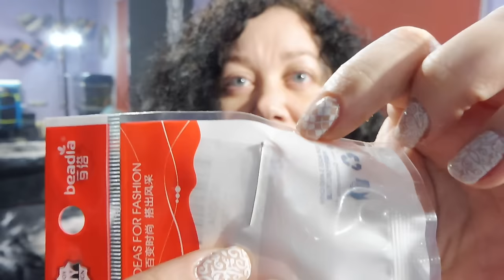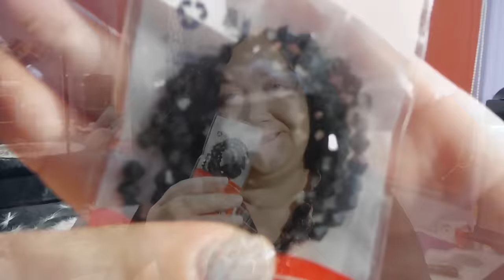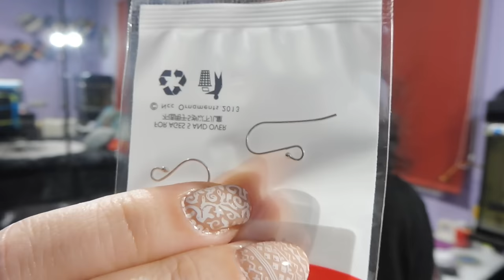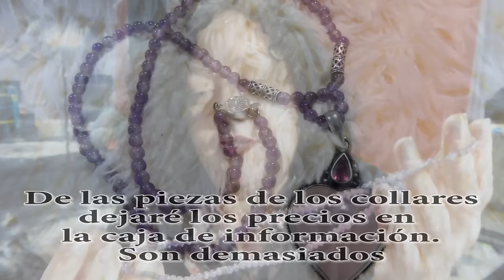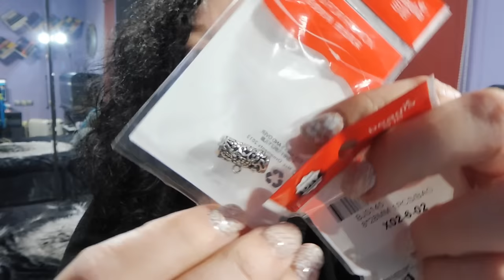ALIEXPRESS Materiales para bisutería, cuentas minerales, de cristal y plata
Hoy traigo materiales para hacer bisutería en casa comprados en ALIEXPRESS!!! Con poquito dinero podemos hacer cosas preciosas, si te animas a probar te dejaré los enlaces relacionados a continuación, pero antes te recuerdo...

ALFILERES O PALILLOS CON BOLA

ALFILERES O PALILLOS CON ANILLA

PENDIENTES SIMPLES

PENDIENTES CON MUELLE

CUENTAS REDONDAS (Diferentes tamaños)

CIERRE LETRAS CHINAS (Lote de 3 unidades)

CIERRE FLOR CON CIRCONITAS

CODO TALLADO 28MM

CODO TALLADO 18MM
(mi enlace ya no está disponible pero dejo enlace a la sección de la tienda correspondiente)

ANILLAS O ARGOLLAS CERRADAS

ONYX 8MM

ONYX 6MM

ONYX 4MM

ÁGATA (Varios tamaños a elegir)

JADE (Varios tamaños a elegir)

La mayoría de mis enlaces ya no existen, pero la tienda y la sección donde los compré si, os dejo el enlace a dicha sección

TUPIS O BICONOS

TIENDAS RECOMENDADAS PARA MATERIAL DE BISUTERÍA

BEADIA STORE

ZONE BEADS